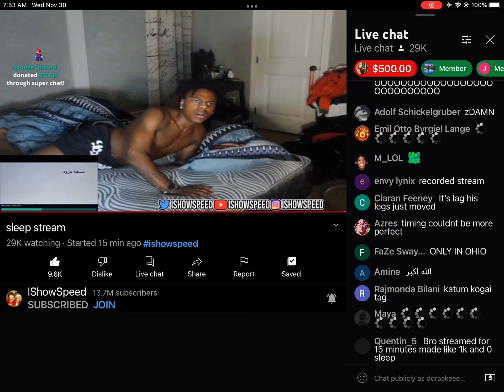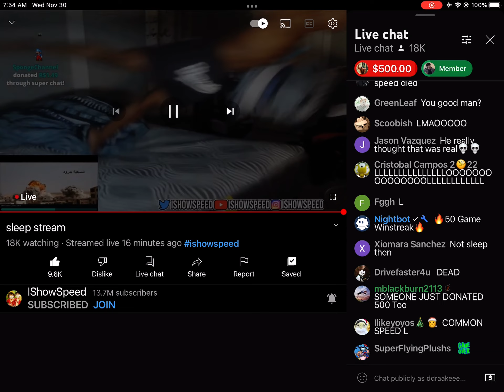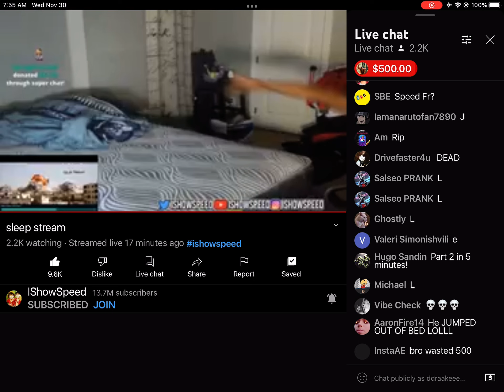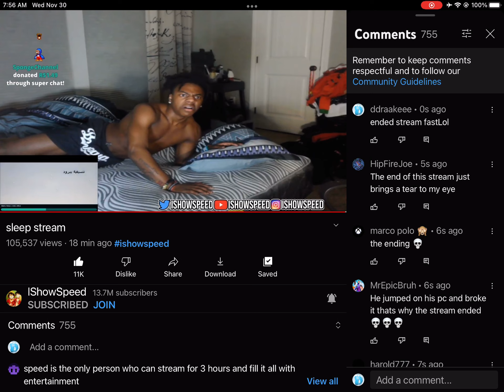ishowspeed jumps on sleep stream